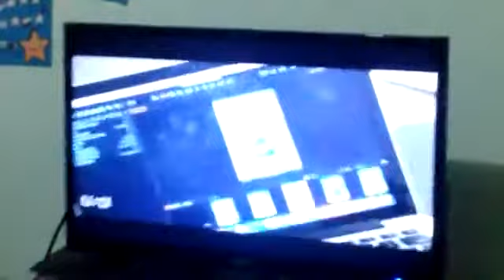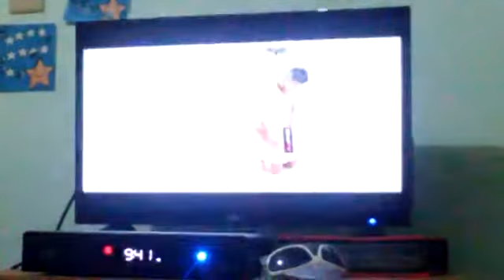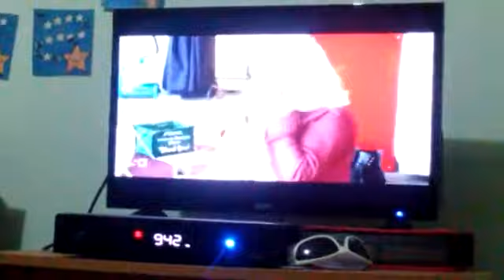Miz Get Naked Again 😂